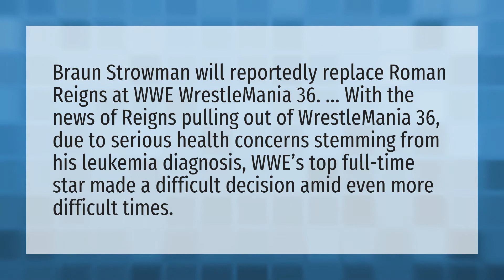Why Braun Strowman replaced Roman Reigns?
Wwe 2020 • Why Braun Strowman replaced Roman Reigns?